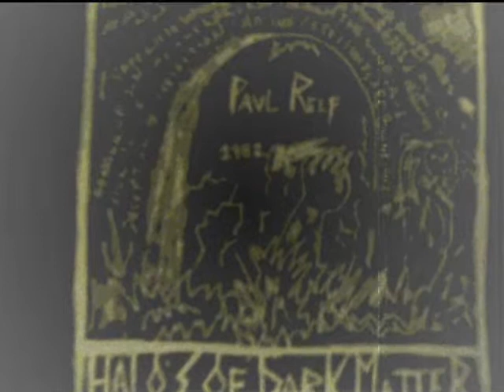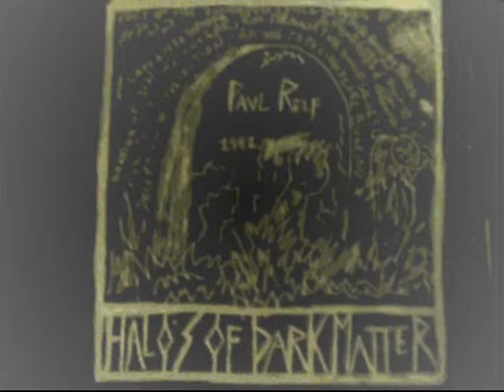Paul Relf - How To Die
How To Die from the 2009 Paul Relf e.p HALOS OF DARK MATTER. Written, performed and recorded by Paul Francis Relf (poorlypaulymusic2009). Original artwork by Paul Francis Relf.